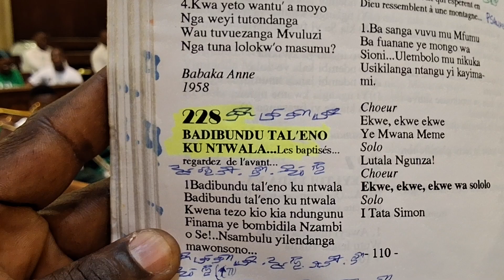EJCSK PAROISSE DE LYON CELEBRE LA JENESSE KIMBANGUISTE DE 4 AOUT 2024 SUITE TOURS DES CHANTS(1)